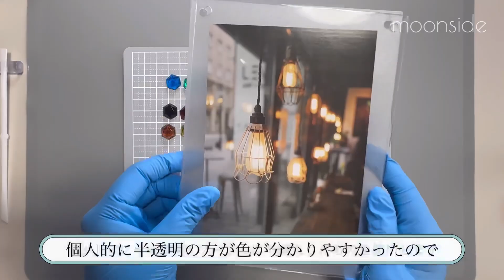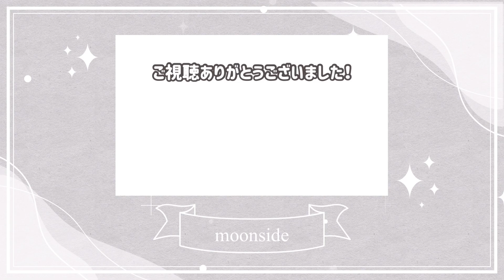手作り工房MYmamaさんのレジン着色剤Couleur（クルール）のカラーチャート作ってみました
こんにちは、moonsideです。

今回は手作り工房MYmamaさんのCouleur（クルール）が少し前にリニューアルしたので、リニューアル後の全制覇セットを購入しカラーチャートを作りました。
リニューアル前は着色剤1本あたり10mlの24色セット＋おまけで3799円だったのですが、
リニューアル後は着色剤1本あたり5mlの34色セット＋おまけで3699円になりました。
大人かわいいカラーが多いので、気になった方はぜひチェックしてみてくださいね🐻‍❄️

【注意】
レジンはアレルギーになる可能性があります。
使用する際は必ず換気してください。
ニトリル手袋、マスクをして、アレルギーになりにくい対策をしてください。
（対策をしても、人によってはアレルギーが出てしまう場合があります。）

もし直接触ってしまった場合、ティッシュで拭き取り石鹸でしっかり洗ってください。
レジンは硬化した場合一般ゴミとして廃棄できます。拭き取ったティッシュは硬化してから破棄してください。